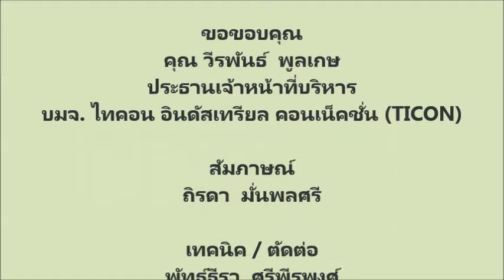TICON เร่งเครื่องปูพรมในปท.-ตปท.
"วีรพันธ์ พูลเกษ" ประธานเจ้าหน้าที่บริหาร บริษัท ไทคอน อินดัสเทรียล คอนเน็คชั่น จำกัด (มหาชน) หรือ TICON เดินหน้าปูพรมในประเทศ และ ต่างประเทศ ... อ่านเพิ่มเติมที่